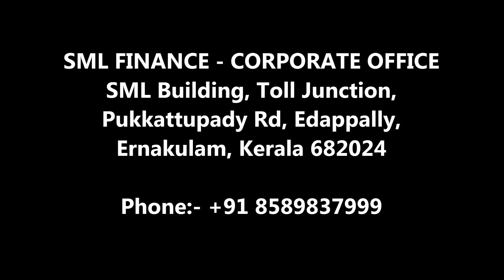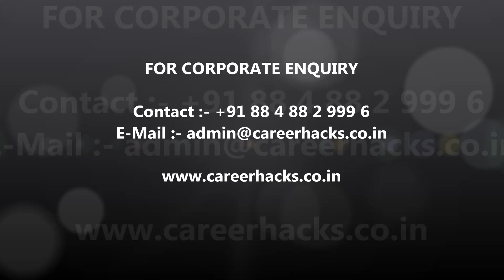SML FINANCE - ൽ വിവിധ അവസരങ്ങൾ | SML FINANCE Vacancies | Kerala Job Vacancy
പ്രമുഖ NBFC ആയ SML FINANCE വിവിധ തസ്തികകളിലായി നിരവധി ഒഴുവുകളിലേക്ക്Application ക്ഷണിക്കുന്നുണ്ട്.Contact ഡീറ്റൈൽസിനായും കൂടുതൽ വിവരങ്ങൾക്കായും  വീഡിയോ കാണുക.

APPLY ONLINE:-